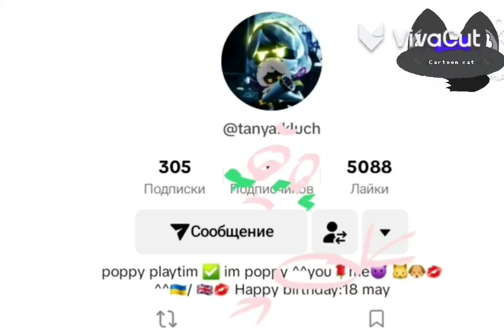8 апреля 2024 г.